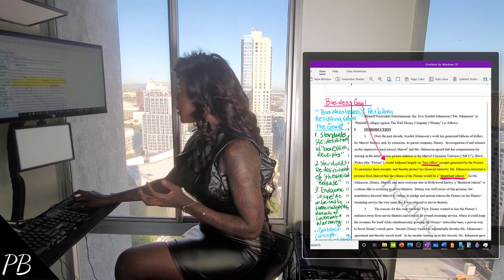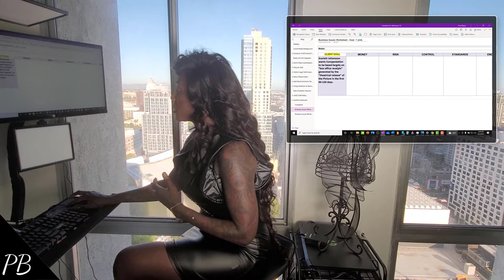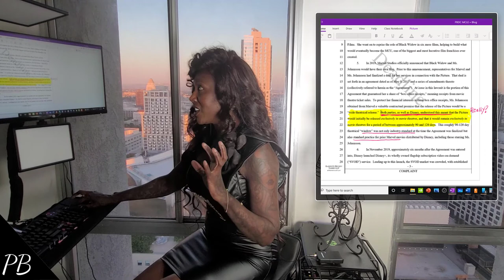Contract Makeover #2 -Scarlett Johansson v. Disney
Professor Blackmore's Contract Makeover No 2 -The Scarlett Johansson Disney Debacle

BLOG POST

Boilerplate – form contracts and agreements like industry studio contracts - like the ones most probably entered into by Scarlett Johansson - may work for certain situations. But in my opinion they can add even more exposure for future civil and even criminal liability because there is a loss of focus on 5 critically important business issues.

This Scarlett Johansson situation with Disney is no different than the issue that Dave Chappelle was complaining about just a few months in his dilemma with ViacomCBS as a result of his prior deal with its predecessor (comedy central) involving royalties based on the sale of DVDs. Yes, I said DVDs… The contract was written using (old school) terminology based on industry standards of the time and of the past without any foresight or present sight (for that matter as it relates to Scarlett Johansson) into 21st Century standards and technologies.

Since the contract is silent or at least ambiguous about what happens when the studio sells the content in other formats. And when the studio sells the content in other formats and even, on top of that, licenses the content to other streaming platforms and makes money on those sells as well, the artist screams foul because they have attorneys who do not know how to draft a contract that adds value to the deal.

I can see blaring warning signs of exactly what the problems are – and that is weak (most-probably) boilerplate contract language.  I’m not going to do a full course on the matter because anyone who follows me is probably sick of hearing me say the same thing over and over.  But I will say, in general, in my (5-7-10) Contract analysis, I show you how to spot:

o 5 – BUSINESS ISSUES
o 7 – CONTRACT CONCEPTS and
o 10 – CONTRACT SECTIONS

The only way to determine what (ALL) of the problems are is to take each of the client’s major business goals and determine if any 1 of 5 BUSINESS ISSUES are present. To do this, I use my BUSINESS ISSUES WORKSHEET. I have the 5 Business Issues listed across the top of the worksheet. You want to start by writing the client’s business goal here in top left corner box of the worksheet.
TWO THINGS POP RIGHT OUT

1) SCARLETT JOHANSSON DOES NOT OWN THE MOVIE – SO SHE IS NOT GOING TO BE THE 1ST-LINE LICENSOR IN ANY GIVEN DISTRIBUTION TRANSACTION

2) THE LARGEST PORTION OF HER COMPENSATION COMES FROM ROYALTIES THAT ARE TIED (ONLY) “BOX OFFICE THEATRICAL RELEASE”

When you have a client in this position, you can’t go with the industry standard for definitions of the meaning of certain terms. No, you have to make it clear what you mean when you say the words “box office receipts” or “theatrical release”. It can mean one thing to you and another to a company tied to a streaming platform or one that could in any way shape fashion or form could touch or concern a streaming platform. Clearly the parties find themselves in court because their was a failure of a meeting of the minds among the parties and I see clear ambiguity surrounding the meaning of the aforementioned very critical terms.

GOAL: Compensation largely on “box office receipts” generated by the “theatrical release” of the Picture in the first 90-120 days.

REWRITE BUSINESS GOAL #1

And so we need a concept that encapsulates this understanding that is broad enough to include old-school industry understanding of  “BOX OFFICE RECEIPTS FROM THEATRICAL SALES” as well as selling the ability to view the content in any other format. In addition, since Scarlett Johansson is not the actual licensor/owner of the content, how is she going to know when Disney or any successive owners or divisions thereof, i.e.  Disney+ enters into licensing agreements allowing individuals and/or entities to sell the ability to view the content in other formats? These are the very questions/issues/problems that slip through and are not contemplated by form / boilerplate agreements.